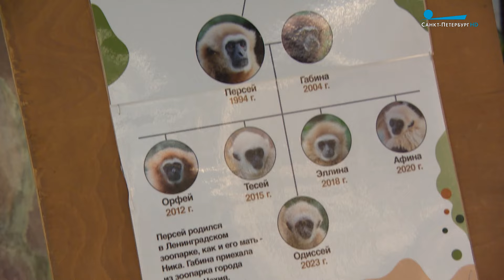Белорукому гиббону Персею из Ленинградского зоопарка исполнилось 30 лет